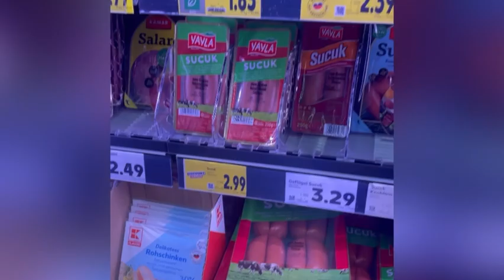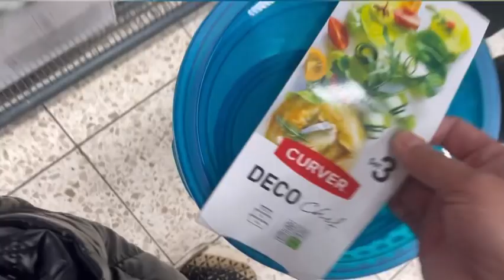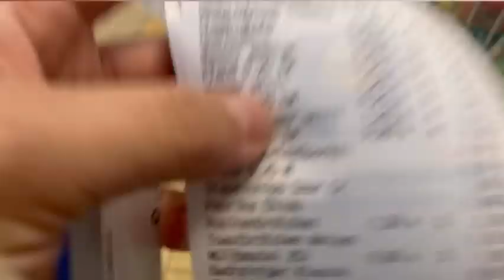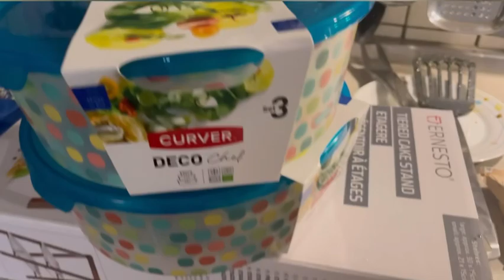Family friends ki trf chai ☕️ pi | weekly grocery | Kaufland store pe Halal Salami aur sausage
I am zareen
My YouTube channel is about my personal experience in Germany and is for entertaining purpose. The information provided is also my own ideas and experience
I hope you enjoy watching my vlog and please Do
# my daily routine in Germany # Germany mein meri daily life desi life in Germany # Germany mein meri desi lifestyle # Desi food
pakistanivlogger pakistanivlogs # Desi lifestyle dailyroutinevlog # busy working mom pakistanimomvlogs pakistanimom daily routine# morning to evening routine daily Vlogs # productive morning routine # morning 5am to evening routine dailyroutine pakistani mom with five kids